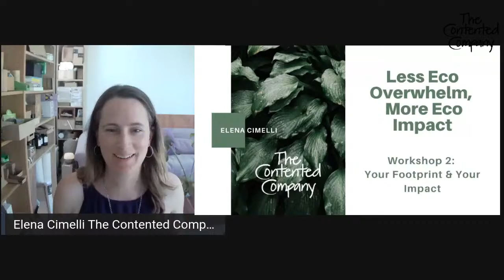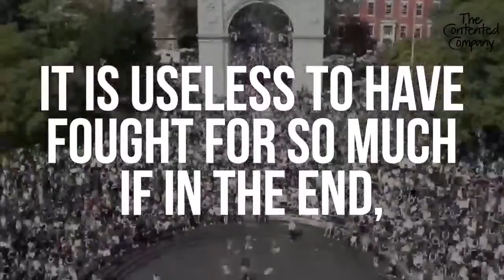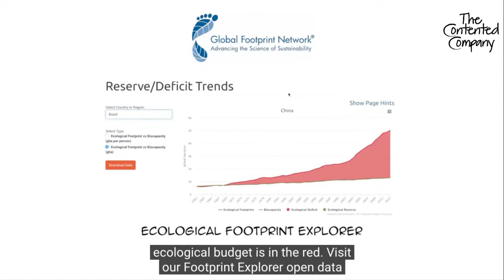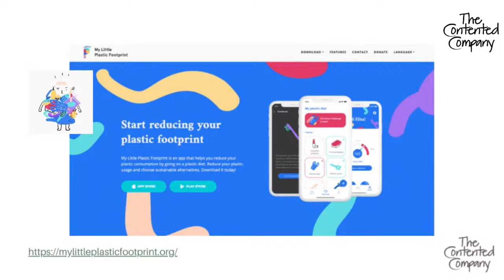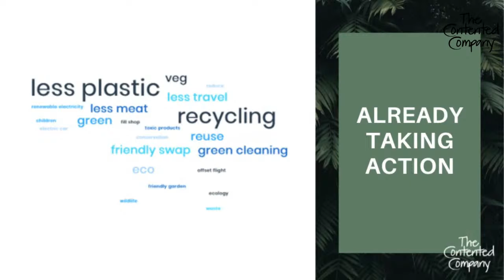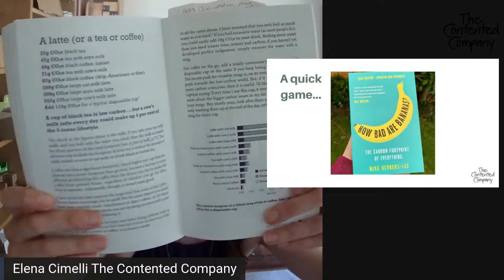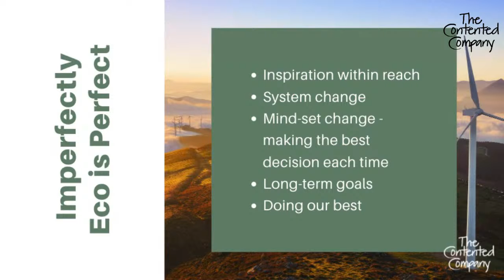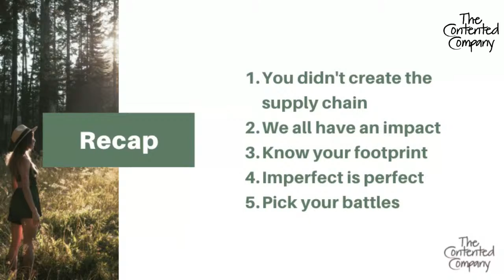Workshop 2: Your Footprint & Your Impact (Weds 9th June)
Learn more about your environmental footprint, how to have a minimal impact on the world and why imperfectly eco is perfect.